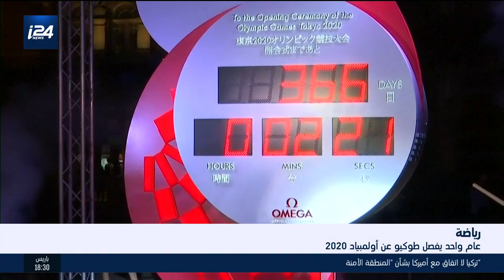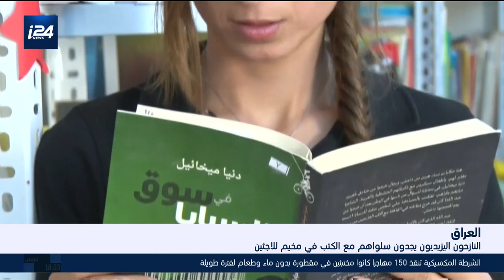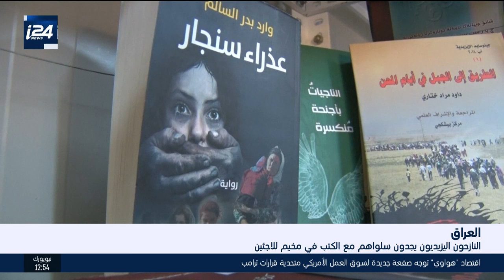أخبار الساعة السابعة 24.7.2019- الجزء الثاني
أخبار الساعة السابعة 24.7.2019| تقديم محمد صياد